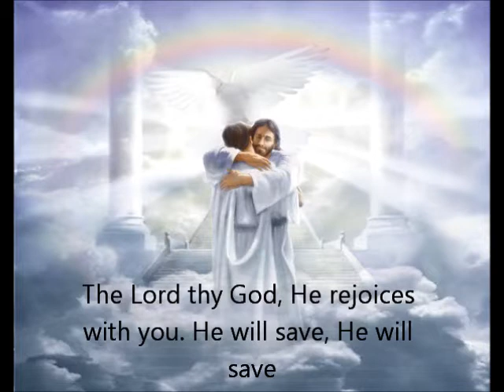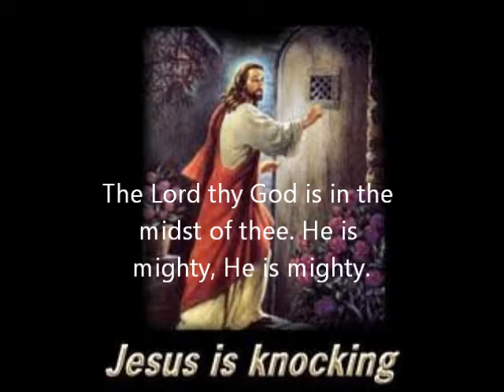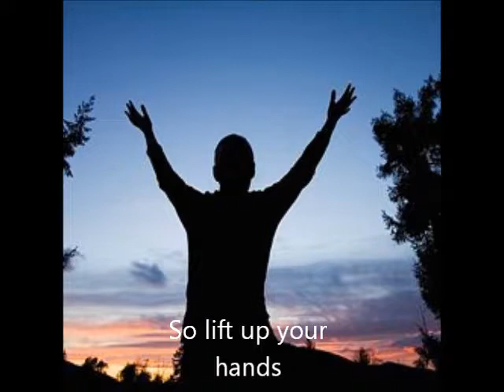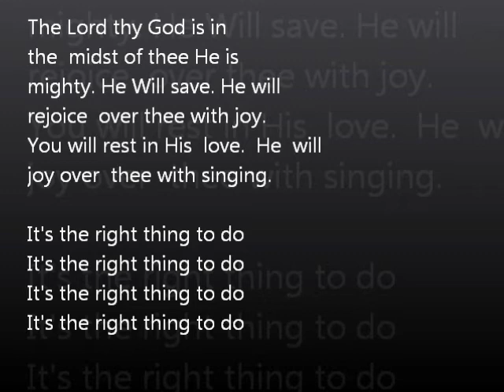Rest in His Love.wmv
Praise and Worship. Music by R.P. Woitowitz Sr. Lyrics by God.